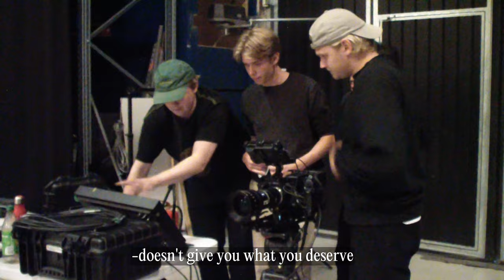HILLARI - Loyal (Official BTS Video)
Thank you so much for all the love on the official music video for «Loyal». Come with us behind the scenes of the production❤️ As always, take care and stay Loyal🫂

A huge thanks to the whole team that made this production possible:

Artist - Hillari Alison
Music producer - Mogilla
Master - Mike Smith

An Eplehagen film

Director - Eskil Hoel Abrahamsen
Producer - Arjan Aziz Vinje
DoP - Bendik Råsberg
Blocking/Post-Production - Isak Råkil
1st. AD - Nayana Juliette Syed
Best Boy - Sebastian Winther Mathiassen

Extras:
Jannicke Bere
Philip Helgar
Kasper Antonsen
Kimberly Wolf
Daniel Khai Nguyen
Ezeckiel Christian T. Ross
Cherie Mae G. Palivino
Martin Luis P. Ross
Sean Vincent T. Huertas
Izabella Dantas Løvstad
Lydia Tefera
Viggo Lund
Anne Lise Rodin
Thomas Bliss

Air Time Management:
Manager - Shirin Khademi
Wardrobe Stylist - Charlotte Nygård
Make-Up Artist/Hairstylist - Malin Wallin
Stills - Eugene Eben-Ezer
Graphics - Sean Vincent T. Huertas

Special thanks to:
Krypton Film
Julian Alexander
Jan-Ivar Abrahamsen